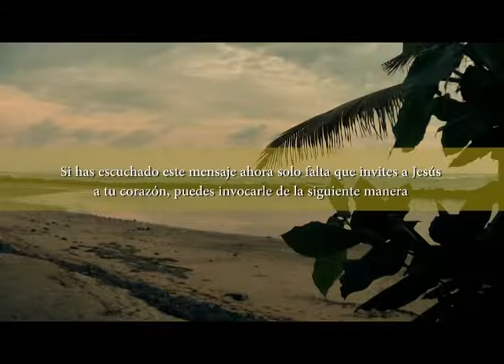ENSEÑANDO SIN DESCANZAR